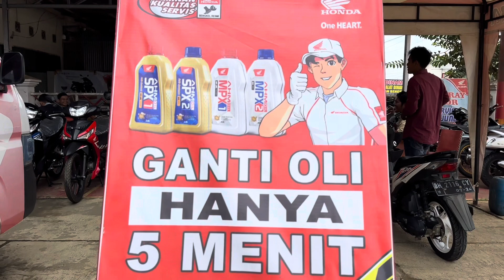Sold out lagi nihhh 😜😍🥰🥰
🌟PROMO HONDA🌟
🌟BADORAY MOTOR RIMBO BUJANG🌟

💦 S O M A T 💦
💦 Summit Oto heMAT💦

Khusus Beat, Genio & Scoopy
📌 Periode 18-31 Oktober 2023
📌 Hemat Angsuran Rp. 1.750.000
📌 Genio Cbs  Dp 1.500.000 Angsuran 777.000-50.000
📌 Genio cbs iss Dp 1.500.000 Angsuran 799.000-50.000
📌Beat Sporty cbs Dp 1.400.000 Angsuran 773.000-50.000
📌 Beat Deluxe Dp 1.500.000 Angsuran 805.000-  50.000
📌 Beat Street Dp 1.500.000 Angsuran 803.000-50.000
📌 Scoopy Sporty/Fashion Dp 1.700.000 Angsuran 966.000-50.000
📌 Scoopy Prestige/Stylish Dp 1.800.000 Angsuran 1jt-50.000

Buruan di keep sekarang ‼️
Quota terbatas ‼️

📍Proses Mudah melalui Online
📍Syarat KTP Suami istri dan Kartu Keluarga
📍Cukup mengirimkan Berkas Melalui wa 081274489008
📍 Siap Delivery